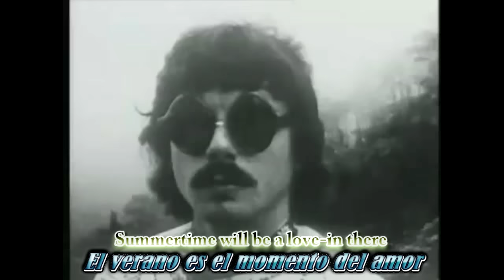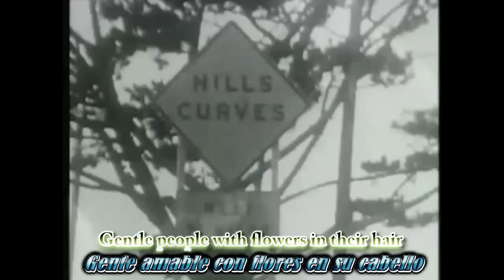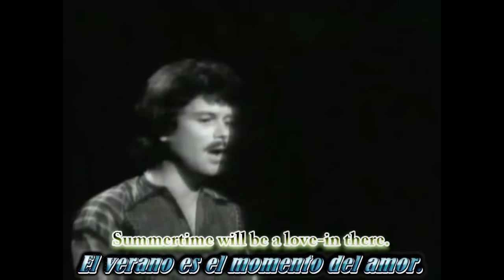Scott McKenzie - San Francisco Subtitulos Español / Ingles